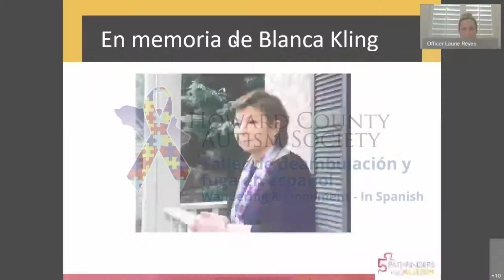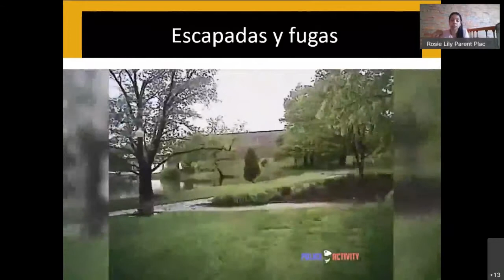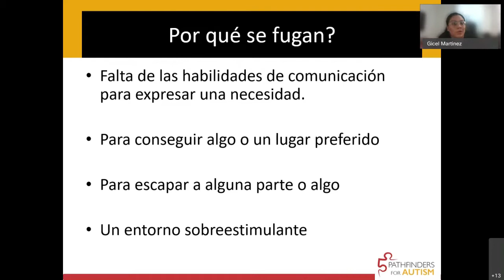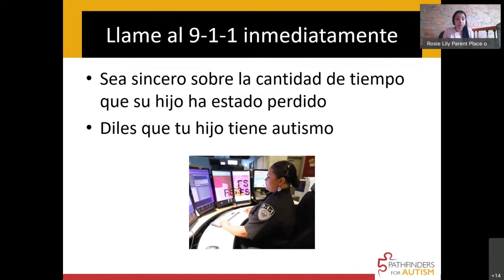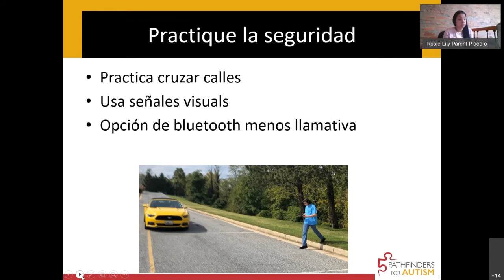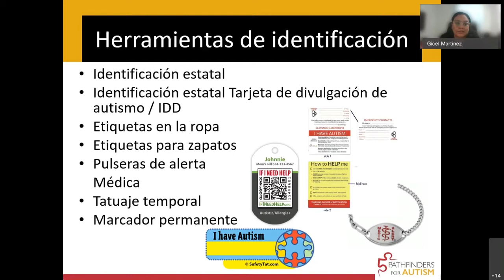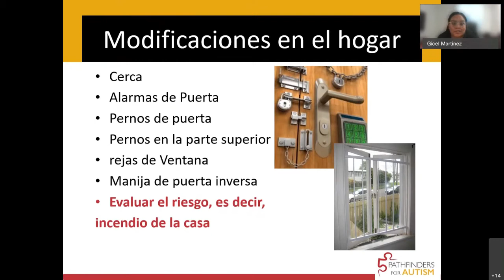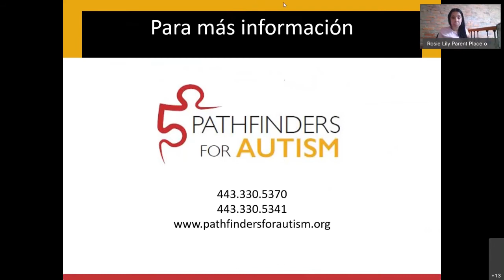Taller de deambulación y fuga en español Wandering & Elopement In Spanish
Taller de deambulación y fuga en español
(Wandering & Elopement - In Spanish)